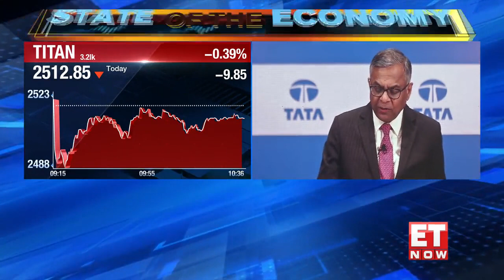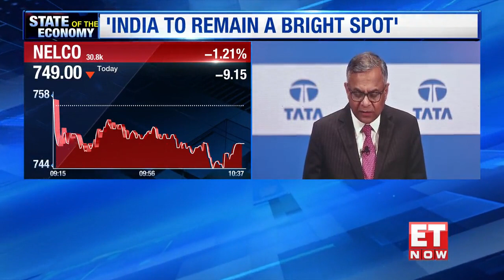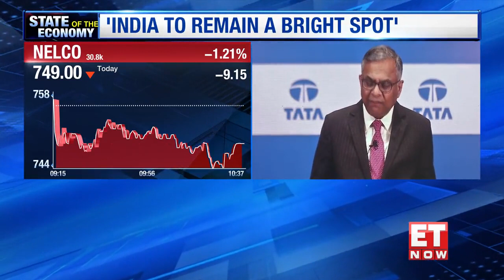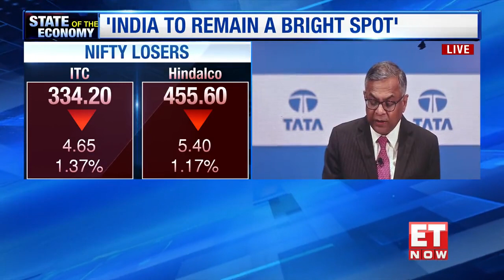India should increase employment from current 12% in SME to 45% in 2047: N Chandrasekharan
"India should increase employment from current 12% in SME to 45% in 2047," says N Chandrasekharan of Tata Sons while addressing the 95th annual convention of FICCI. Listen in